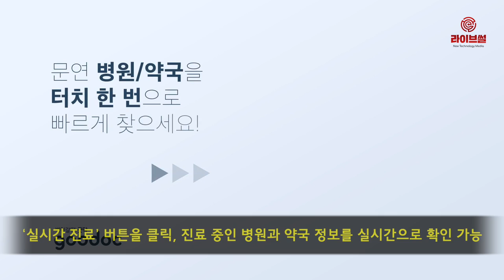[라이브썰] 옐로모바일 케어랩스 ‘굿닥’, 설 연휴 병원·약국 정보 제공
옐로모바일 산하 케어랩스는 자사의 헬스케어 플랫폼 ‘굿닥’에서 설 연휴 기간 중 운영하는 병원과 약국 정보를 확인할 수 있다고 31일 밝혔습니다.

굿닥 앱에서 ‘병원약국‘ 메뉴를 클릭한 후 오른쪽 상단에 위치한 ‘실시간 진료’ 버튼을 클릭하면 진료 중인 병원과 약국 정보를 실시간으로 확인할 수 있습니다.

또한 ‘명절‘ 버튼을 클릭하면 연휴기간 중 하루라도 진료하는 병원과 약국 정보를 받아볼 수 있습니다.

특히 굿닥은 설 연휴 기간 트래픽이 급증할 것에 대비해 병원과 약국의 데이터베이스(DB) 약 9만3000건에 대해 업데이트를 실시했습니다. 연휴 기간 타지에서도 신속하게 응급조치를 취할 수 있도록 준비했으며, 이용자는 현재 위치에서 가장 가까운 병원과 약국의 정보를 찾을 수 있다는 설명입니다.

박경득 굿닥 대표는 “매년 명절이면 응급 상황에서 진료를 받을 수 있는 병원을 찾기 어려워 곤란에 처하는 경우가 있다”며 “긴 연휴기간에 대비해 미리 굿닥 앱을 설치하면 가까운 병원 위치와 운영 시간을 쉽게 알 수 있어 빠른 대처가 가능하다”고 말했습니다.